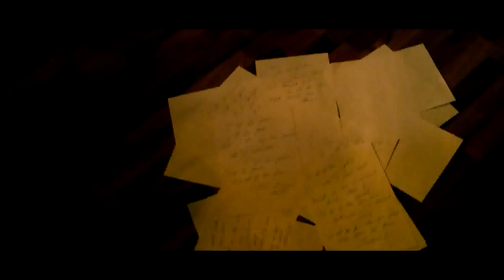I'll Be Good by Jaymes Young || Acoustic Cover by Carlyann